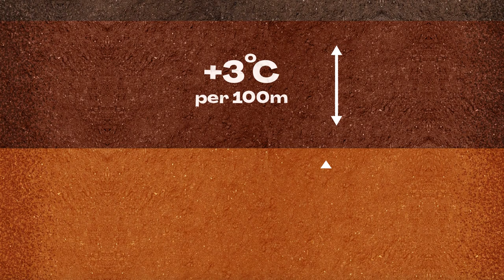Energiecrisis opgelost?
Wat is geothermie?

In WetenSNAP krijgt je een eenvoudig antwoord op die vraag in 90 seconden, geen vakterminologie, geen moeilijke woorden! Geoloog dr. Katleen Wils (UGent) neemt ons mee naar de kern van de aarde.

Geothermie is een ander woord voor aardwarmte.
De aarde bestaat uit verschillende lagen en helemaal in het midden: een kern. De kern is ongelooflijk heet: tussen de 4.000 en 6.00 graden. Die hitte gaat door de verschillende lagen heen geleidelijk naar de oppervlakte, tot bij ons. Dus hoe dieper je in de aarde graaft, hoe dichter je bij de hete kern komt en hoe warmer het wordt. In de buitenste laag van de aarde, de aardkorst, stijgt de temperatuur met 2 à 3 graden per 100 meter diepte. Dus elke kilometer die je dieper gaat, is het 30 graden warmer.
Dat de aarde vanbinnen warm is, heeft slimme ingenieurs op hele goeie ideeën gebracht. Bijvoorbeeld om geothermie te gebruiken om huizen te verwarmen.
Hoe? Door in de grond te boren. Niet tot bij de kern, enkele honderden meters is al genoeg! Er zijn verschillende manieren om gebruik te maken van de aardwarmte. Soms wordt er via een leiding water de grond in gepompt, dat wordt opgewarmd door de aardwarmte en terug naar boven gepompt. Op andere plaatsen zit er al verwarmd water in de diepere lagen en dat kan worden opgepompt.
Zo, nu snap je geothermie!